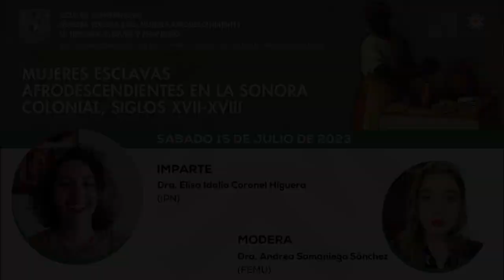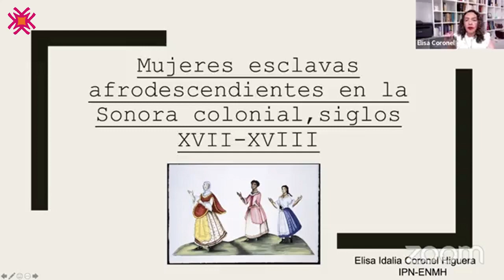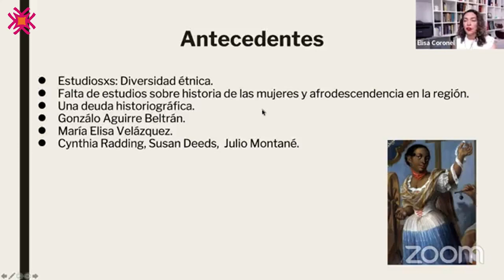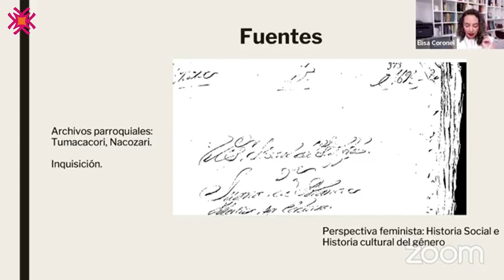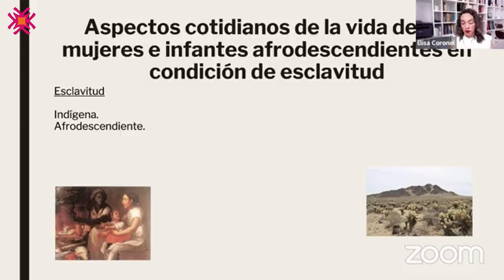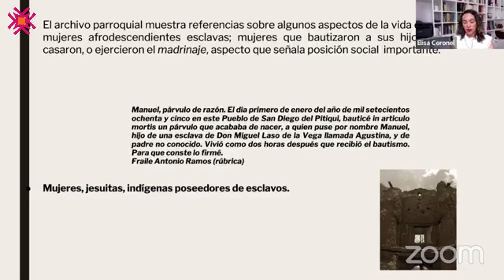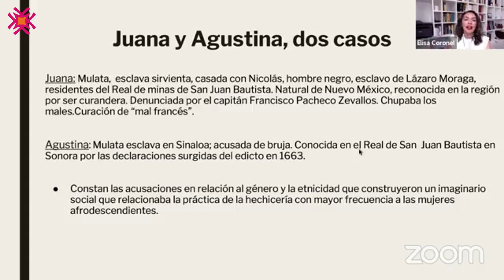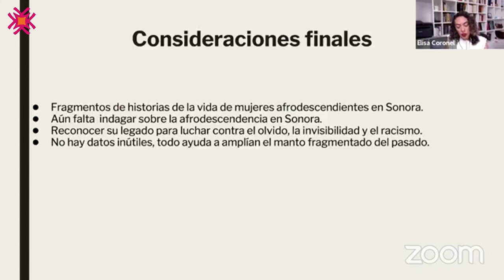Mujeres esclavas afrodescendientes en la Sonora colonial, siglos XVII-XVIII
Imparte:
Dra. Elisa Idalia Coronel Higuera (IPN)
Modera:
Dra. Andrea Samaniego Sánchez (FEMU)